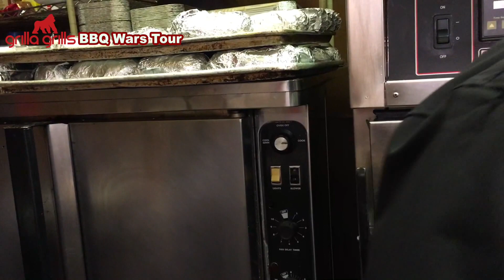#6 Saw's BBQ, Homewood, AL - GRILLA GRILLS BBQ WARS TOUR 2017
All categories are scored 1-10 (10 being best. 100pts possible)

#6 Saw’s BBQ - Homewood, AL (final score 82/100)
Jack
Pork:10
Brisket:0 (this cost them beating The Shed)
Ribs:10
Chicken:10
Baked Beans:3
Coleslaw:10
Mac & Cheese:10
Presentation:10
Taste:10
Value:10
Grand Total:83/100

Mitch
Pork:10
Brisket:0
Ribs:10
Chicken:8
Baked Beans:7
Coleslaw:10
Mac & Cheese:10
Presentation:10
Taste:10
Value:10
Grand Total:85/100

Jim
Pork:9
Brisket:0
Ribs:9
Chicken:6
Baked Beans:6
Coleslaw:10
Mac & Cheese:9
Presentation:10
Taste:10
Value:10
Grand Total:79/100